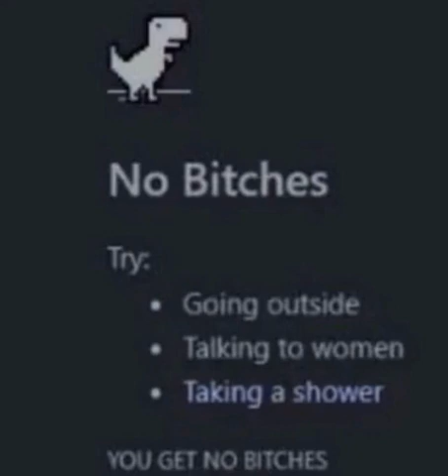My Message To r/dreamgender